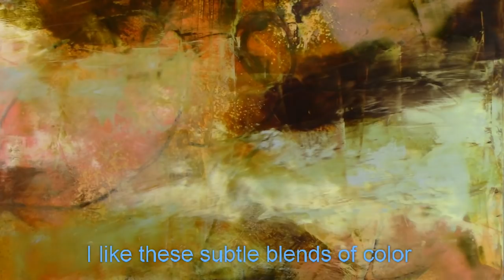Abstract Art-Painting over a Workshop Demo-Cold Wax & Oil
49-Abstract Art-Painting over a Workshop Demo-Cold Wax & Oil-Part 1 of 2
Today I begin painting over a workshop demo, changing it with layers of paint and texture! Join me in the studio to see what direction this painting takes!

Lisa B. Boardwine is a participant in the Amazon Services LLC Associates Program, an affiliate advertising program designed to provide a means for sites to earn advertising fees by advertising and linking to amazon.com.

~If you have any concerns about your own health and safety, you should wear gloves while painting or use a barrier cream on your hands. I do not usually wear gloves but please know, I am continually wiping & cleaning my hands while painting.~

Thank you for watching my channel, I hope you will click the red subscribe button and hit the notification bell for future videos, and if you enjoyed this video, please give it a "like"-a thumbs up, leave a comment below and share the video with other artists and anyone who enjoys art!

Thank you for watching my channel, I hope you will click the red subscribe button and the notification bell for future videos, and if you enjoyed this video, please give it a "like"-a thumbs up, leave a comment below and share the video with other artists and anyone who enjoys art!